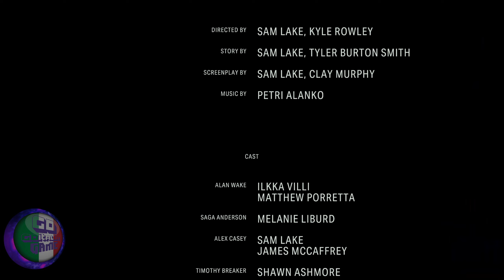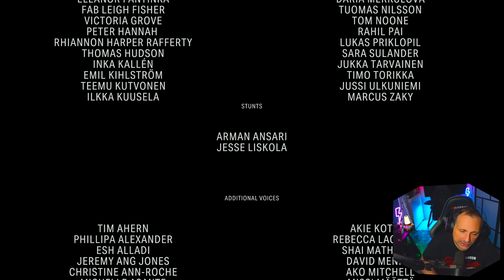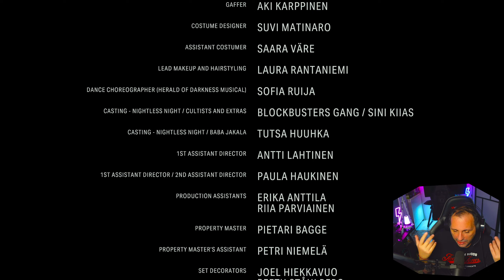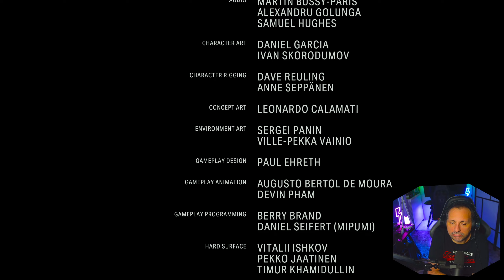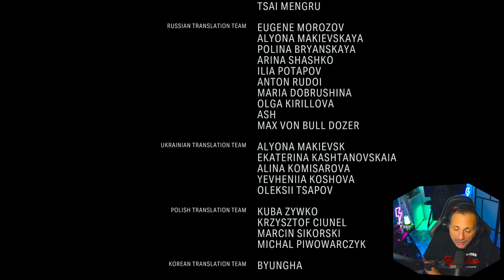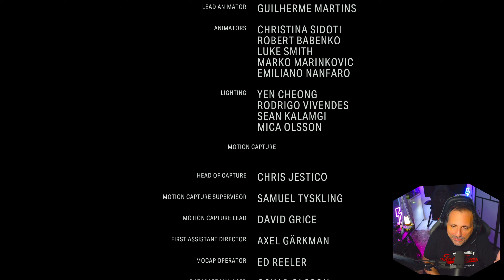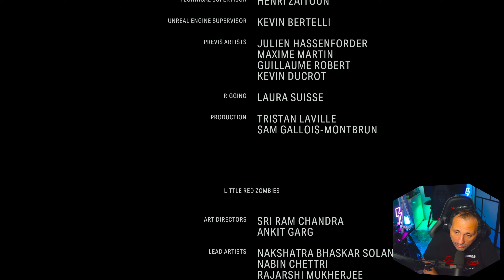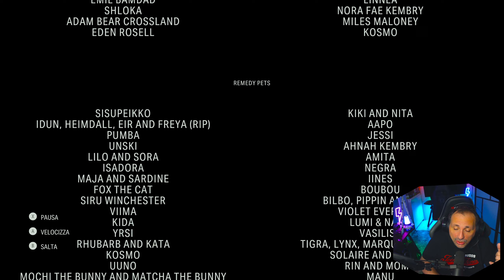FINALE E CONSIDERAZIONI PERSONALI►ALAN WAKE 2 FINE►EP 26 walkthrough Gameplay ITA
Siamo giunti finalmente alla fine.. ma era davvero la fine ? era davvero quello che volevamo?
Ho qualcosa da dire se avrete la pazienza di ascoltarmi!

3 anni dopo la scomparsa dello scrittore di bestseller Alan Wake , nella città di Bright Falls, Washington, si verificano una serie di omicidi rituali. Saga Anderson, un'agente dell'FBI , viene inviata a Bright Falls per indagare sugli omicidi, dove si ritrova invischiata in una storia horror soprannaturale scritta da Wake, per scappare dalla sua prigionia.

Alan Wake II è un gioco survival horror del 2023 sviluppato da Remedy Entertainment e pubblicato da Epic Games Publishing . Sequel di Alan Wake , la storia segue il romanziere horror Alan Wake, che è rimasto intrappolato in una dimensione alternativa per 13 anni, mentre tenta di scappare scrivendo una storia dell'orrore che coinvolge un agente dell'FBI di nome Saga Anderson. Il gioco è stato rilasciato per PlayStation 5 , Windows e Xbox Series X/S il 27 ottobre 2023.

Rispetto al primo gioco di Alan Wake , che era un gioco di azione e avventura con temi horror, Alan Wake II è un gioco survival horror giocato da una prospettiva in terza persona . I giocatori giocano nei panni di Alan Wake o Saga Anderson in due storie separate per giocatore singolo , che possono essere giocate nell'ordine scelto dal giocatore; sebbene la sequenza di apertura e quella finale del gioco possano essere giocate solo rispettivamente come Saga e come Alan.

Wake e Anderson attraversano gli ambienti e combattono i nemici utilizzando varie armi da fuoco e una torcia elettrica, l'ultima delle quali può essere "focalizzata" per rendere i nemici vulnerabili agli attacchi con armi da fuoco. Mettere a fuoco la torcia consuma la batteria e i giocatori devono utilizzare strategicamente una quantità limitata di batterie e munizioni per sopravvivere. Quando i nemici sono vicini, Alan o Saga possono eseguire una manovra di schivata.

Alan Wake II incorpora elementi investigativi : quando giocano nei panni di Saga, i giocatori possono sempre mettere in pausa il gioco per accedere a uno spazio libero da nemici chiamato "Mind Place".  Descritto da Remedy come un "menu 3D", Mind Place è una rappresentazione visiva dei pensieri di Saga. In Mind Place, i giocatori gestiscono una bacheca in cui possono collegare gli indizi per ricostruire il mistero principale, nonché profilare i personaggi per raccogliere indizi.

Un elemento ricorrente in Alan Wake sono le pagine del manoscritto: i giocatori trovano pagine di un manoscritto che prefigurano i prossimi eventi nella storia. A differenza del gioco precedente, Alan Wake II presenta un sistema ad albero dei dialoghi .

Scheda Madre
Scheda Video
Dissipatore CPU
► AUDIO
Microfono shure
Asta microfono
► REGISTRAZIONE
Scheda di acquisizione 4k per camera
Scheda di acquisizione 4k per console